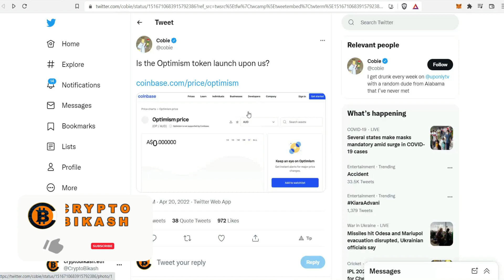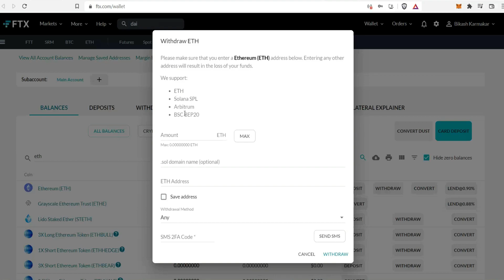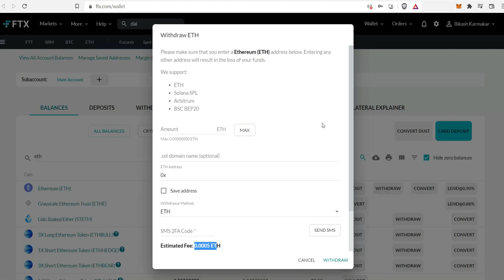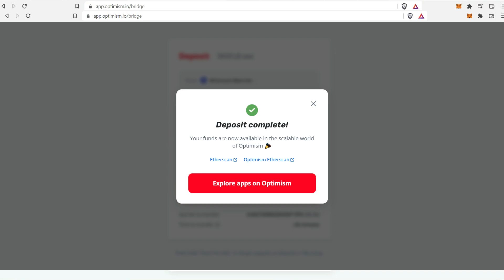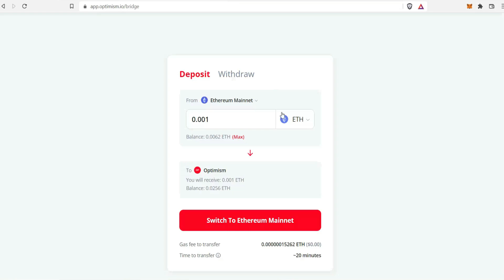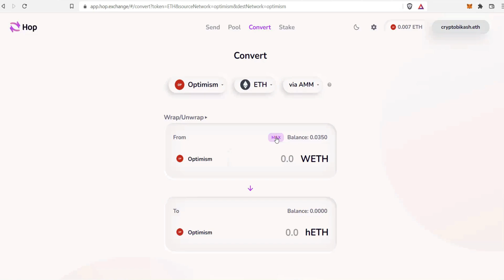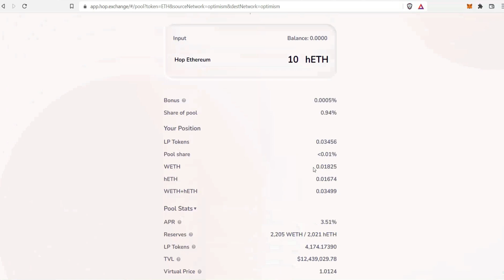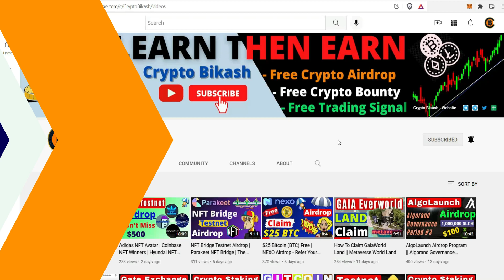Upcoming Massive Airdrop | Optimism Layer2 Solution | 2022 Biggest Airdrop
Bikash Karmakar
        (Crypto Bikash)